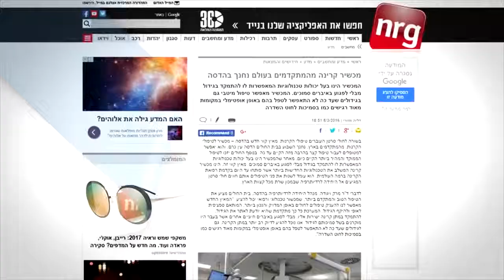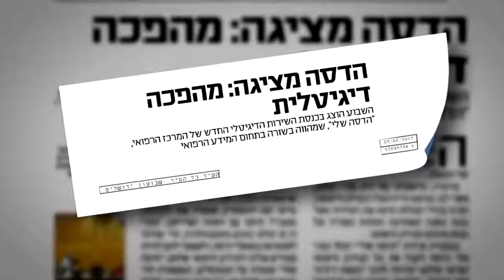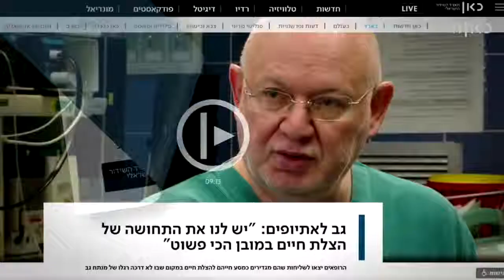סיכום שנת תשע"ח בבית חולים הדסה